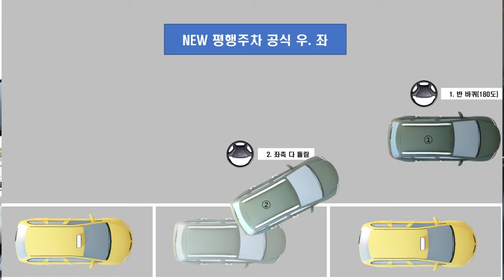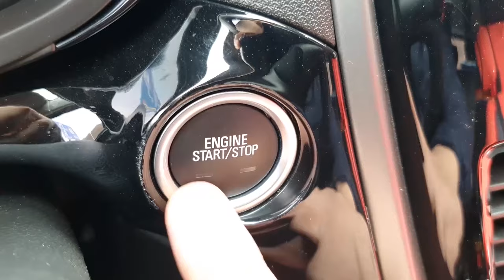두번꺾어 들어가는 평행주차 💗 자신 차에 맞는 주차공식 만들기!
평행주차 많이 어려워들 하시죠?
후진주차 처럼 자신만의 공식을 만들어 사용 하십시오.
우.중.좌 공식은 만들기 힘들지만 두번 만에 꺾어 들어가는 우.좌 공식은
쉽게 공식을 만들어 사용할수 있습니다.
수학을 잘하는 사람은 공식을 만들줄 아는 사람입니다.